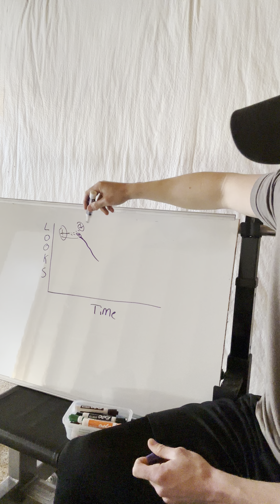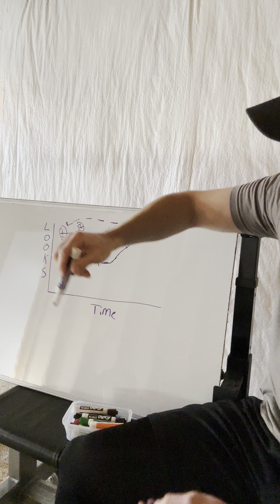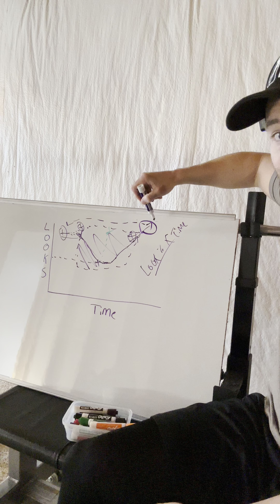Haircut science (growing your hair out)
The science of growing your hair out